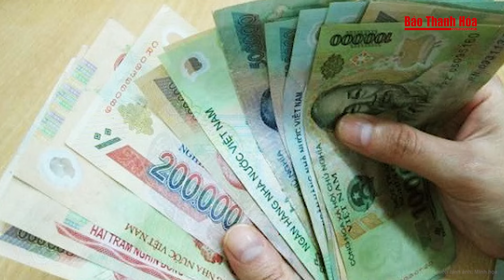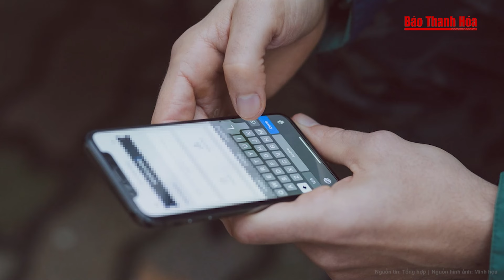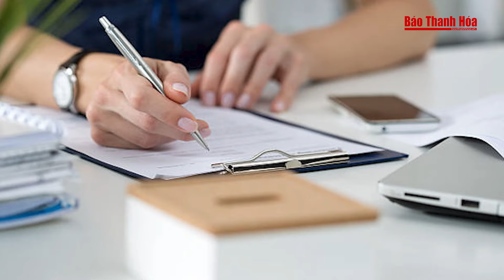Thời sự cập nhật: Đối tượng nguy hiểm cướp tiệm vàng, nghẹt thở quá trình bắt cướp của 2 cha con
Báo Thanh Hóa | Thời sự cập nhật: Đối tượng nguy hiểm cướp tiệm vàng, nghẹt thở quá trình bắt cướp của 2 cha con
Mới đây công an huyện Thanh Hà (tỉnh Hải Dương) cho biết, đơn vị vừa phối hợp cùng người dân khống chế, bắt giữ một nam thanh niên có hành vi dùng hung khí cướp tiệm vàng trên địa bàn.